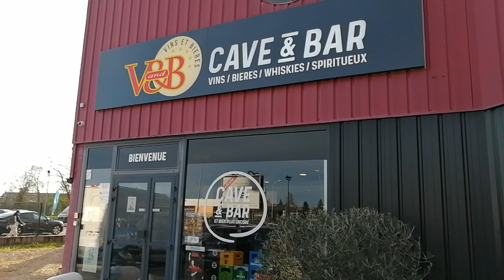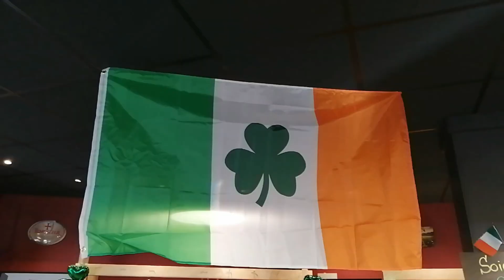Missing ! Soirée St Patrick endiablée au V&B Olivet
Le 14 mars, c'était en amont la Saint Patrick au V&B Olivet .Une soirée festive et inoubliable en compagnie du groupe Missing.
Et quelle soirée ! Le groupe a mis le feu au V&B Olivet avec ses reprises rock et pop énergiques. Le public était enflammé et a chanté et dansé.
L'ambiance était électrique dans un V&B Olivet plein à craquer. Tout le monde était dans l'esprit de la Saint Patrick, vêtus de vert ou coiffé de Leprechaun, ce haut de forme vert décoré d’une bande noir et d’une boucle dorée. Missing a vraiment assuré et a offert une prestation exceptionnelle. Ils ont su captiver le public dès le début et l'ont tenu en haleine jusqu'à la fin de la soirée.
C'était une soirée inoubliable et tous les participants ont passé un excellent moment. Le V&B Olivet a réussi son pari de proposer une soirée St Patrick festive à souhait.
Un grand merci au groupe Missing pour sa prestation exceptionnelle et au V&B Olivet pour l'organisation de cette soirée inoubliable.

 [Lien vers une photo du public en train de chanter et de danser]